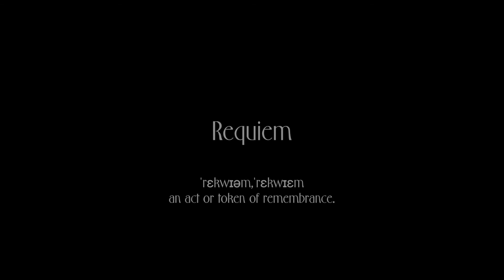We Lost Our Drummer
The edit is a bit sloppy, thats because we lost the sd card with all the files and the only thing we had left was this rough-cut